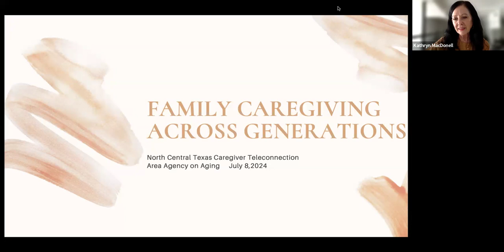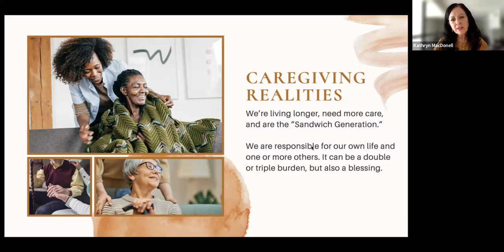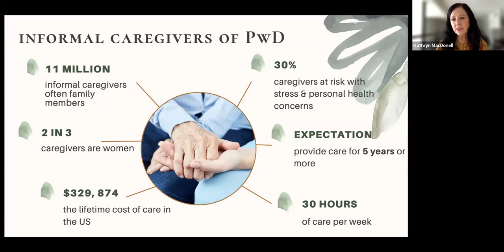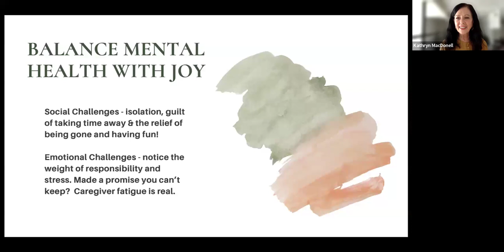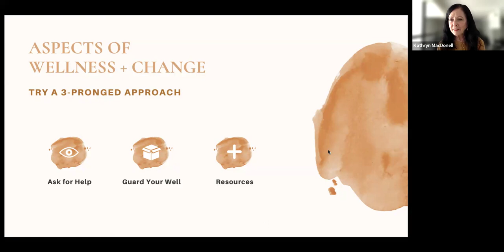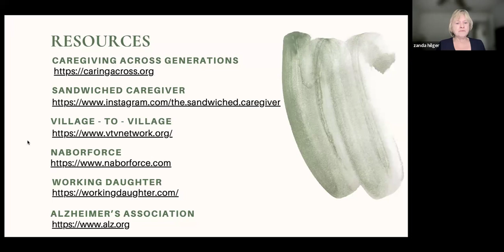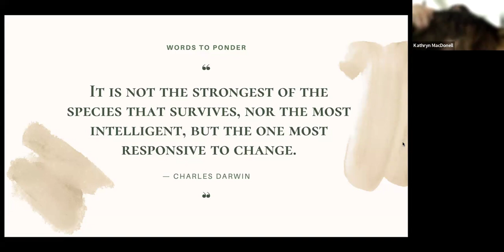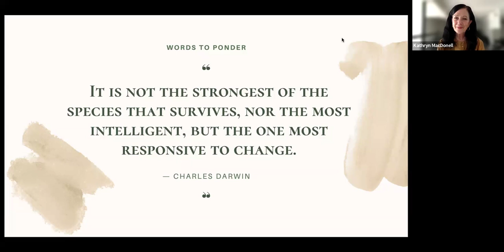Family Caregiving Across the Generations with Kathy MacDonell July 8, 2024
Are you struggling to keep up with your own life while caring for a loved one? Are you caught in the middle - responsible for an older adult and children? Join us to connect, express, and focus on how to make time for yourself and introduce joyful moments to your days.

If you would like to register for any of our upcoming sessions, go under the Upcoming Sessions section.